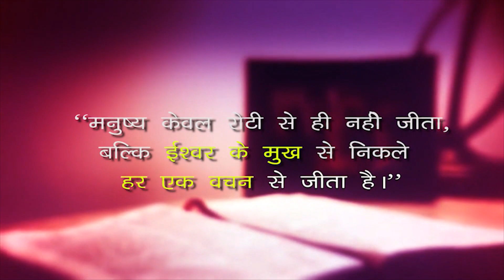17 नवम्बर 2021|| दैनिक आहार - 231॥ Fr Nirmal Toppo OP || Luke 19:11-28|| DMM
Thank you for visiting Satya ki Mashaal. This is a unit of Dominican Media Mission, India. This channel will provide you with Daily Gospel Reflections, Sunday Homilies, Talks, Devotional Hymns and many more - all in Hindi language.  If you love to watch and hear it all in Hindi, you are at the right place.
सत्य की मशाल चैनल पर आने के लिए धन्यवाद |  डोमिनिकन मीडिया मिशन की इस इकाई पर आपके लिए हिन्दी भाषा में दैनिक सुसमाचार चिंतन, रविवारीय उपदेश,  प्रवचन, भक्ति गीत और अन्य कार्यक्रम प्राप्त होगा | अपनी आध्यात्मिक पोषण के लिए इस चैनल को SUBSCRIBE करें, वीडियो  पसंद आये तो  LIKE करें , और दूसरों  के साथ  SHARE  भी करें|